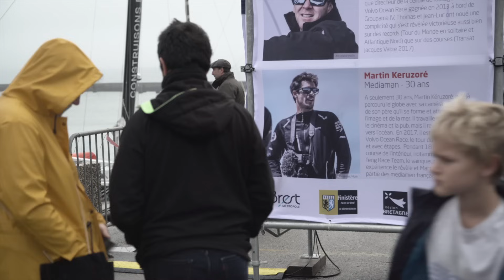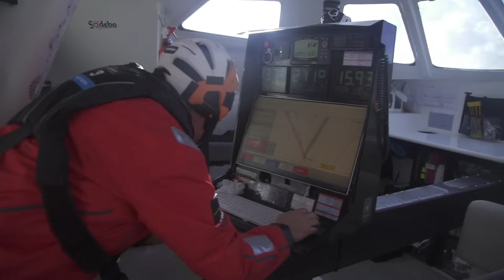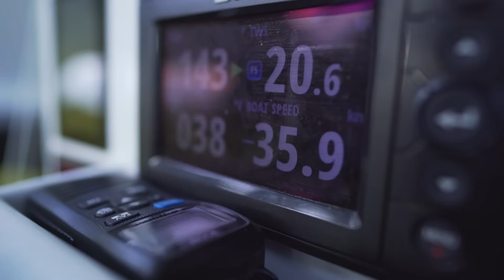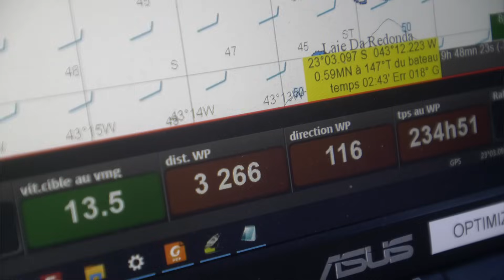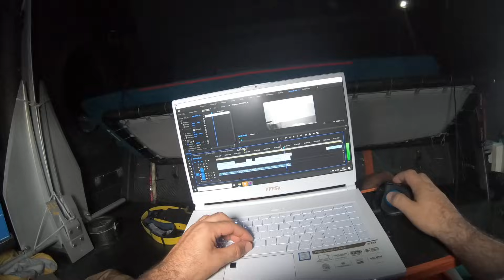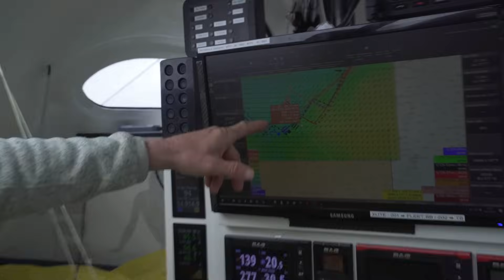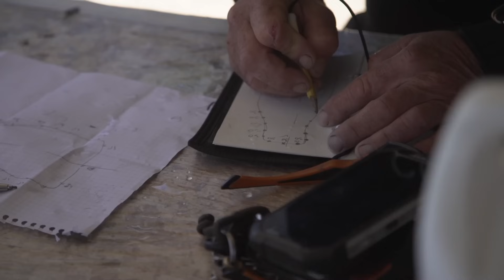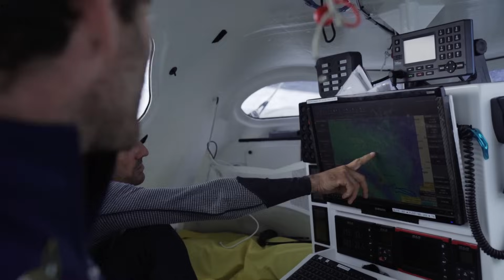Brest Atlantiques en 52 minutes !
Il y a plus d'un mois s'achevait la première édition de Brest Atlantiques,
 une course de trimaran Ultim autour de l'Atlantique, passant par Rio et Le Cap. Grâce aux mediamen embarqués sur les bateaux, revivez la course de l'intérieur !